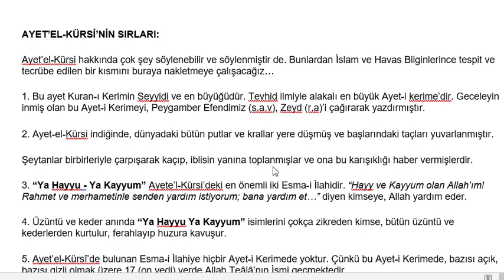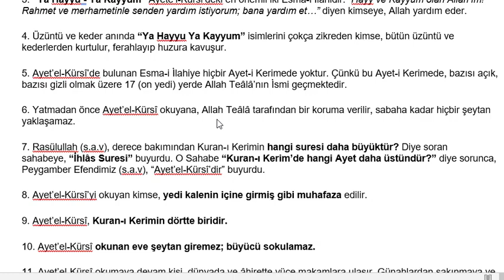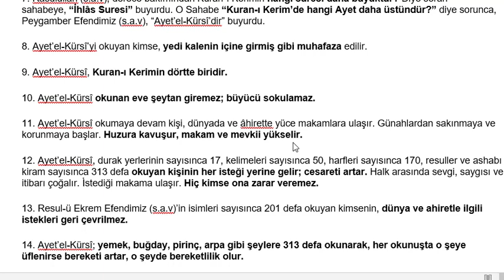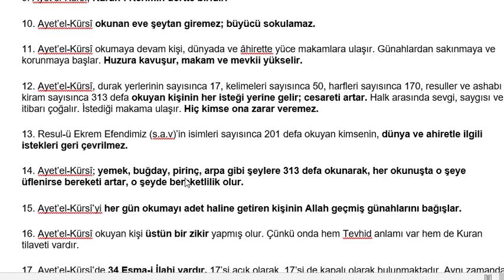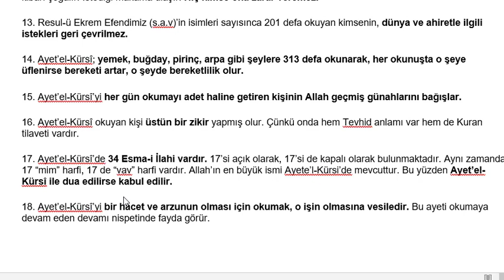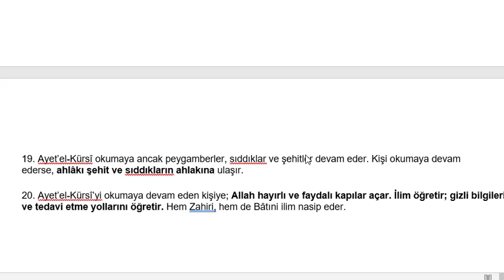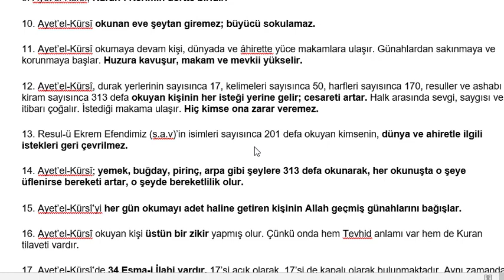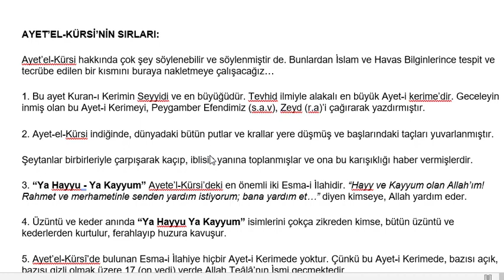AYETE'L KÜRSİ'NİN BİLİNMEYEN 20 SIRRI (Dini Bilgiler)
Ayete'l Kürsi hakkında bilinmeyen 20 sır nelerdir bunları sizlere bu videoda paylaştık. Ayete'l Kürsi niçin okunur ve faziletleri nelerdir bunları hep beraber öğreneceğiz.